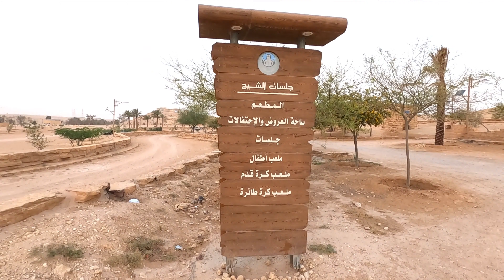King Salman Park Riyadh | Parks around me | World biggest park banban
King Salman Park is the biggest park in Riyadh, over 3 million square meters. In 2016 the park was officially open to the public. It isn’t entirely complete yet, but there is still a lot to do there. They are still working on completing a camping area and a dam.

-=-=-= TIME STAMPS =-=-=-
0:00 - Intro King salman park
1:26 - King salman park BBQ area
1:56 - Playing area in King salman park
2:57 - Biggest park in riyadh
4:26 - Building restaurants or rest area in King salman park
7:20 - Another awesome place for BBQ area in King salman park
8:16 - Rest area near King salman park
9:49 - Brief information about King salman park

Gear Used:
1 - GoPro hero 8 black
2 - iPhone XR
3 - Gorillapod Action Tripod
4 - Tripod for Digital & Camcorder Camera
5 - Ring Light 12-inch LED
6 - Joby Suction Cup Holder Mount for GoPro
7 - GoPro Hero 5 Black
8 - Sony MDR-ZX110AP Extra Bass Headphone

(YTC: TJz Adventures or tjzadventures.com) is a participant in the Amazon Services LLC Associates Program, an affiliate advertising program designed to provide a means for sites to earn advertising fees by advertising and linking to Amazon.com